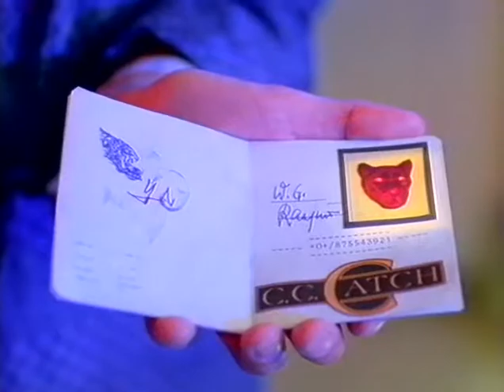C.C.Catch - Strangers By Night [remastered]